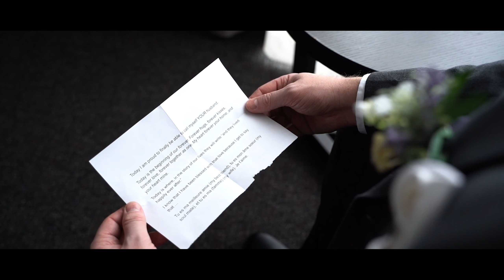Mel and Conrad wedding video 2023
Melanie and Conrad wedding video
Sudbury Locations: USW Hall, Laurentian University